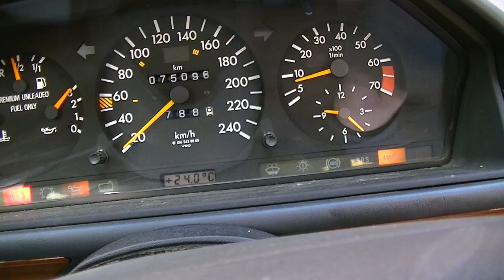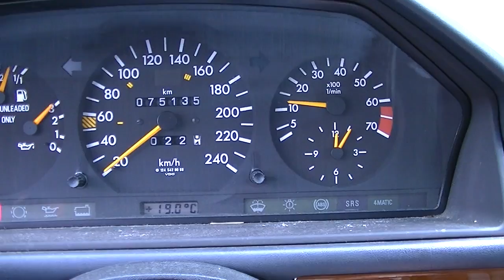How to bleed a w124 4Matic system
How to bleed the hydraulic control system for the w124 4Matic system.